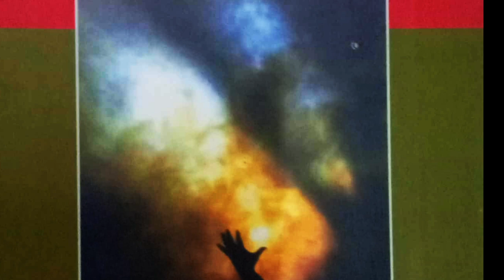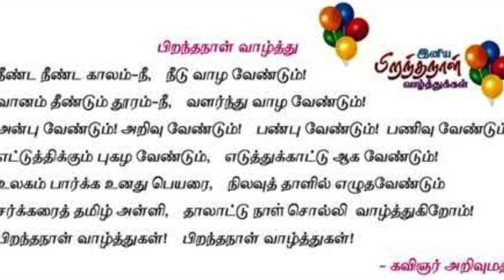Tribute to Kavingar Arivumathi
This is a humble tribute to Kavingar Arivumathi.

Written &Voice:
Indhumathi

Editing & Mix:
Sathya